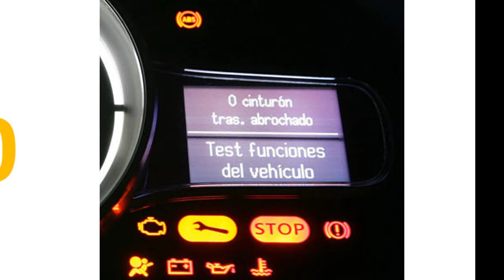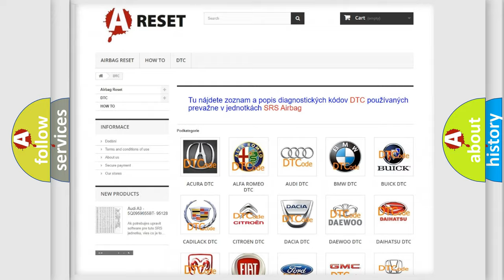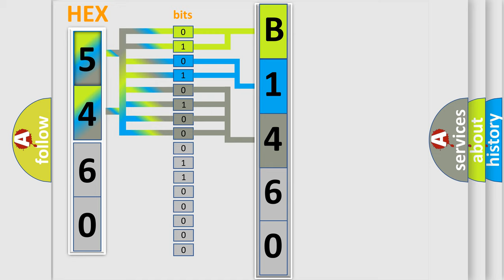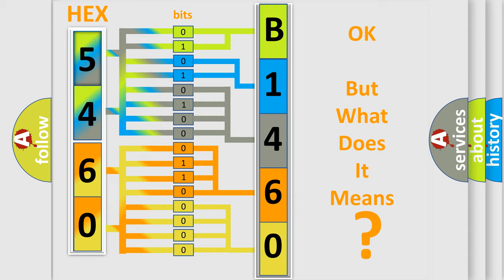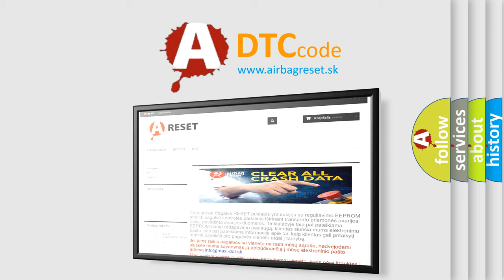DTC Jeep B1460-12 Short Explanation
Contents:
0:21 Basic DTC analysis according to OBD2 protocol standard.
1:48 Insight into programming
2:58 A diagnostically understandable description of the Diagnostic Trouble Code
3:05 Basic error definition

Make:
Jeep
Code:
B1460 12
Definition:
Class 2 Data Link High
Description: